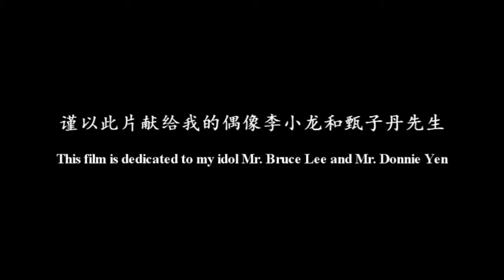Réve d'un Guerrier Donnie yen VS Bruce Lee